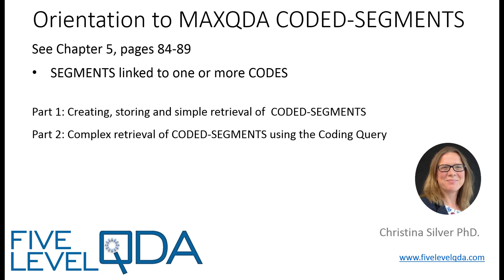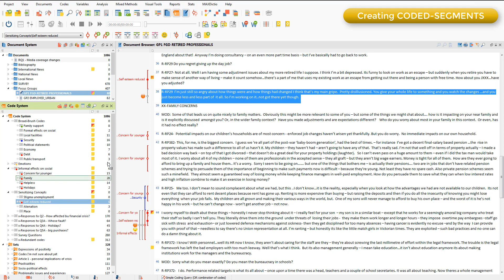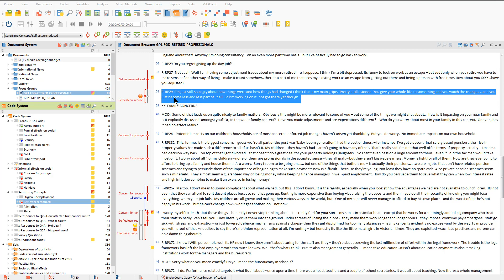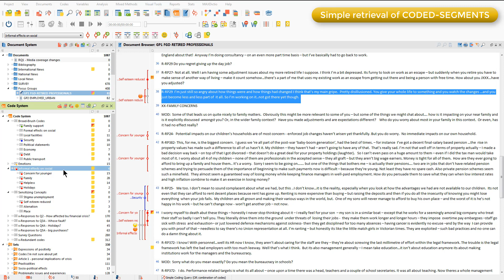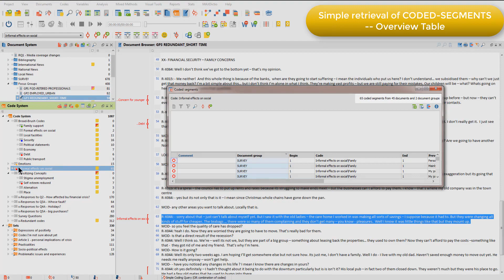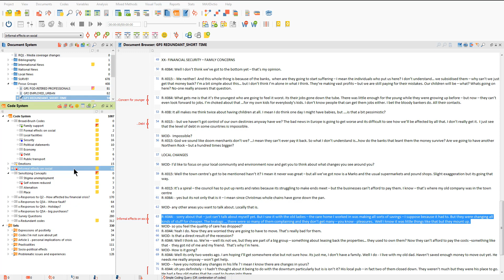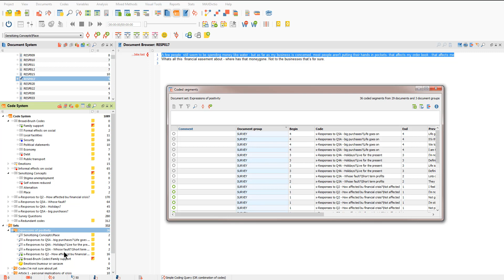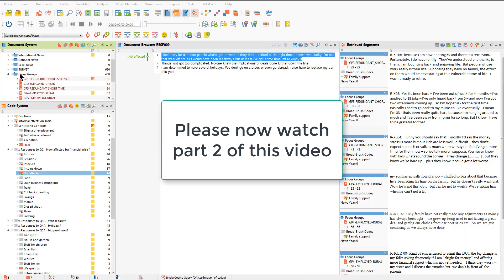MAXQDA Coded Segments - Part 1 | Qualitative Data Analysis Services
This video introduces CODED-SEGMENTS in MAXQDA.

Part 1 shows creating, storing and simple retrieval of CODED-SEGMENTS.